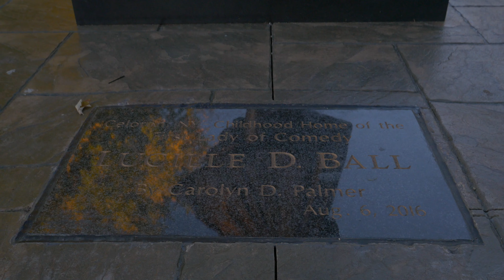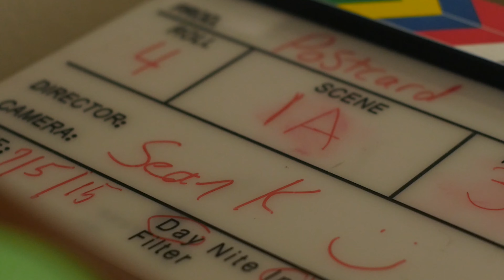Shane Cole Videography Reel 2016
Clips from various videography projects I've Produced over the course of 2016
Cameras used:
Panasonic GH4
Blackmagic Cinema Camera
Sony A7SII
ProCam Motion Camera Support